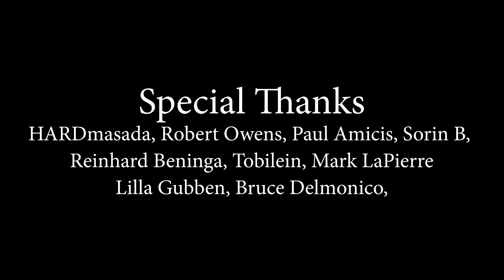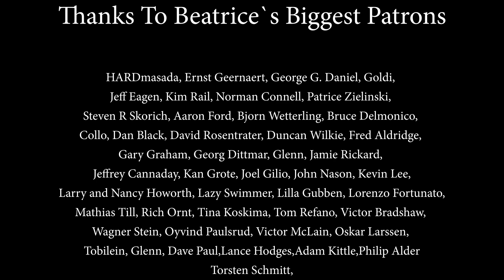Killing Me Softly With His Song (Fugees);By Beatrice Florea (Shut Up & Kiss Me!)